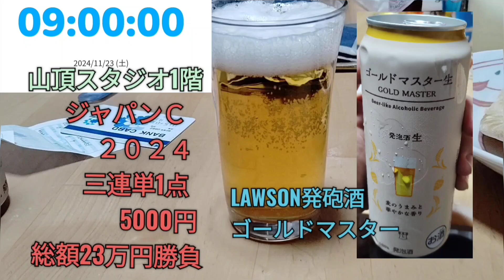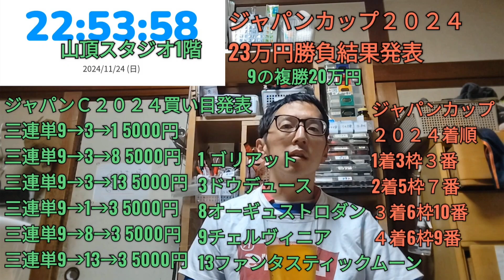競馬 ジャパンカップ２０２４ 23万円勝負 結果発表